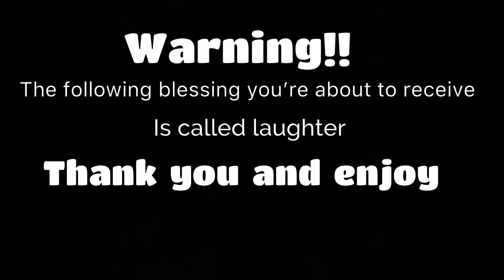The Friend That Takes Your Food